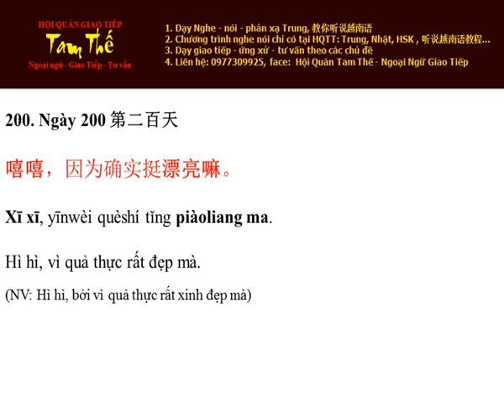Ngày 200 Hì hì, vì quả thực rất đẹp mà - Nghe Noi Tieng Trung Moi Ngay Mot Cau